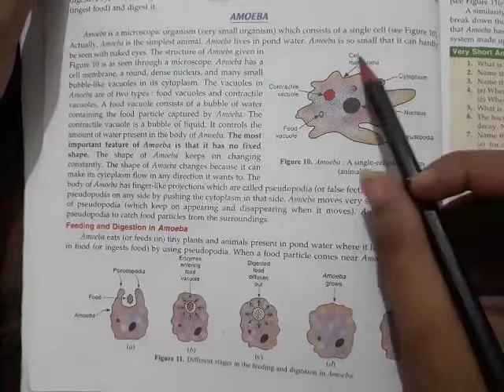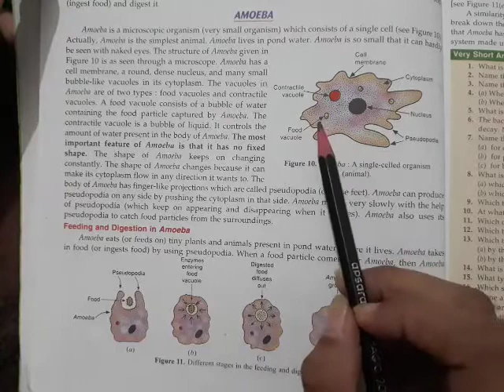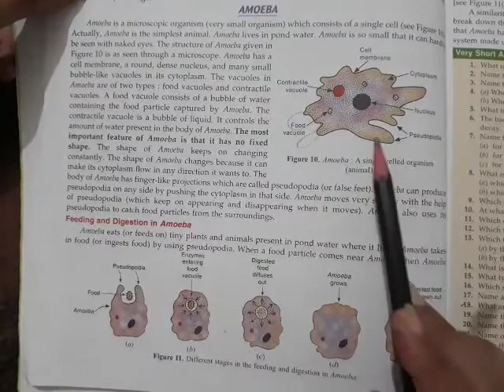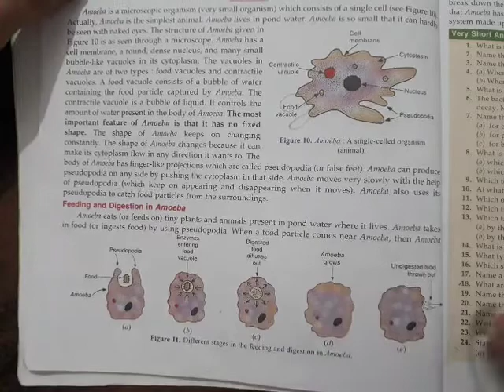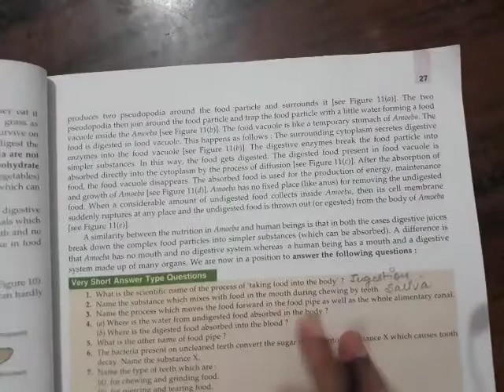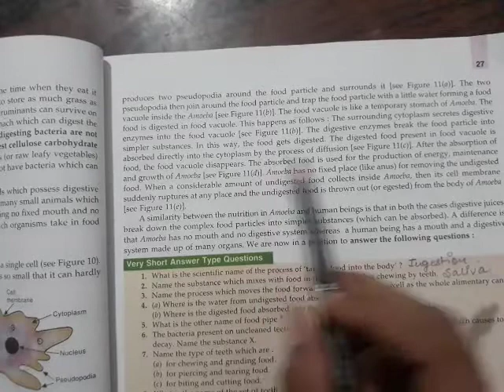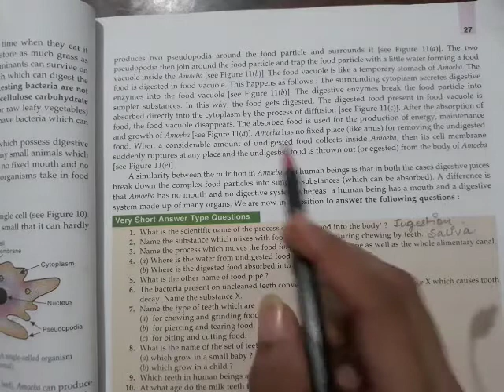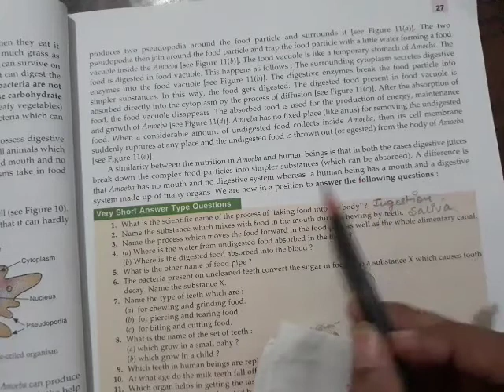Sci Cls7 Ch2 Part14 1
Amoeba